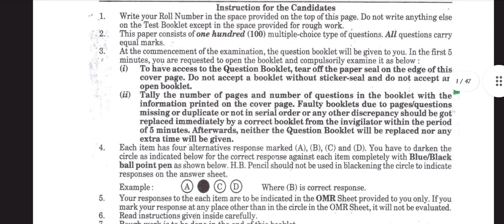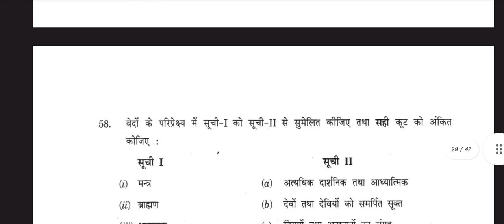HPAS SET PSYCHOLOGY QUESTION PAPER-2 2018